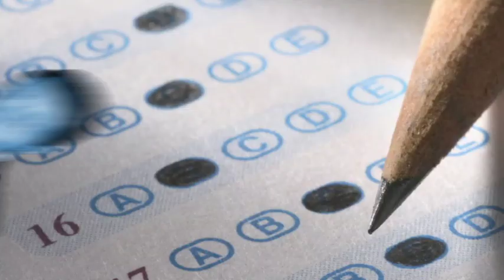CHEWING THE SCENERY- Randy's 2015 Tony Nominees Special!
From BroadwayWorld's Archive: It's time for the newest episode of BWW's exclusive TV series - CHEWING THE SCENERY WITH Randy Rainbow! In this edition, Randy brings us his annual (not-to-be-missed) Tony nominees  special. Check out the latest episode below!